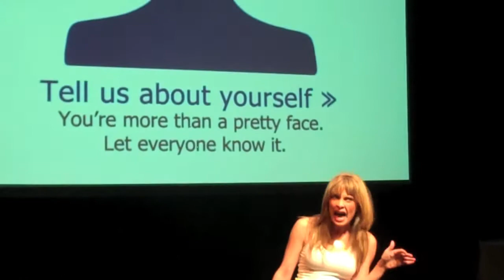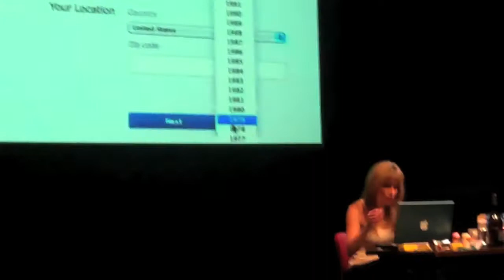Season Release Party Recap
Highlights from the Off-Center Season Release Party